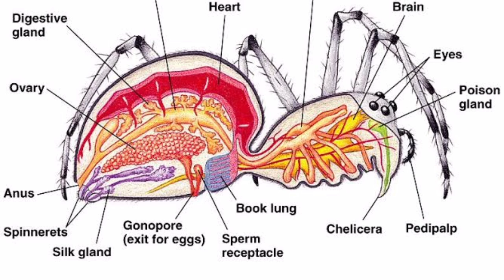Important Fact of spider in Urdu/hindi